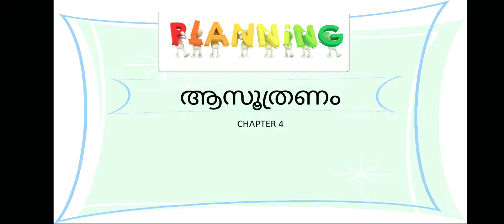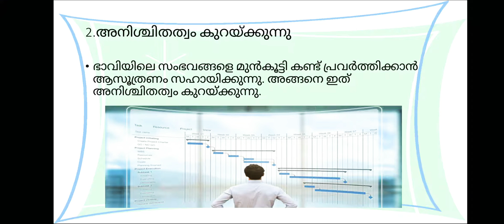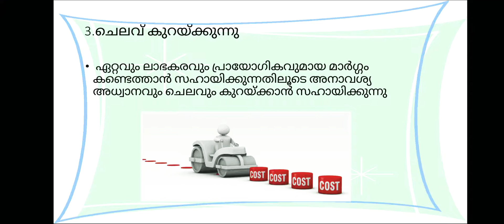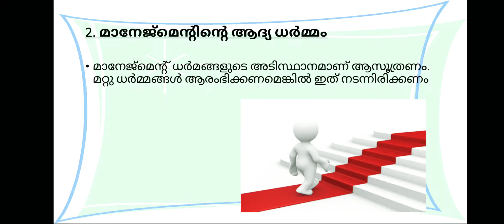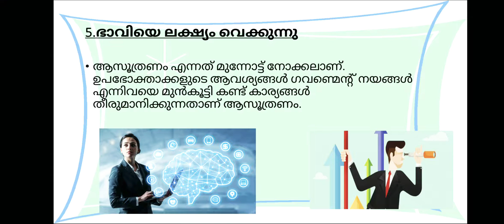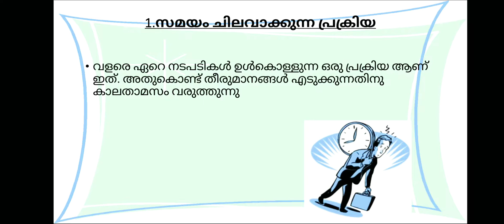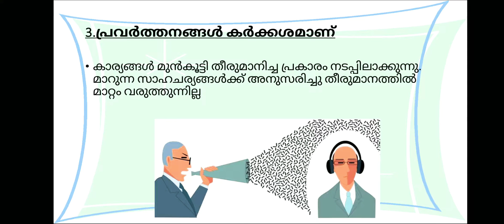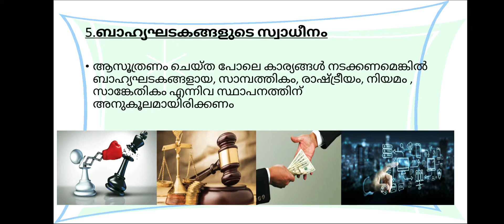+2 Business Studies/Chapter4/Planning/part 1/പ്രാധാന്യം /സവിശേഷത /പരിമിതികൾ /മലയാളം /VSNotes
This class is helpful for plus two commerce students. It includes meaning,  importance,  features,  and limitations  of planning..  It gives for exam preparations